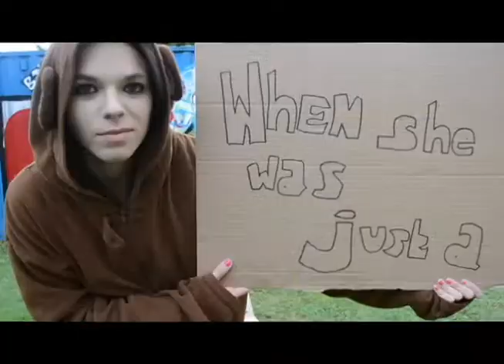Music spoof video - stella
Paradise by Coldplay